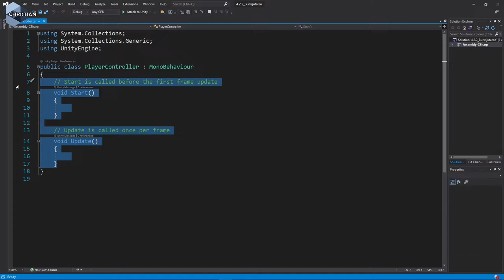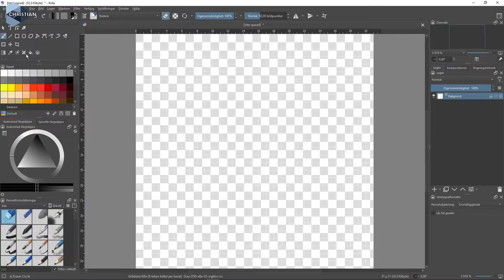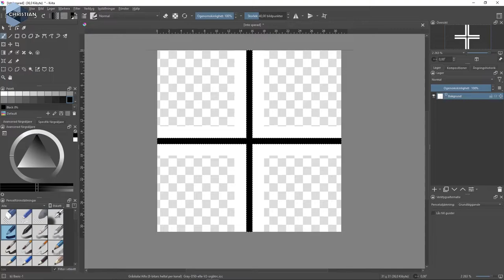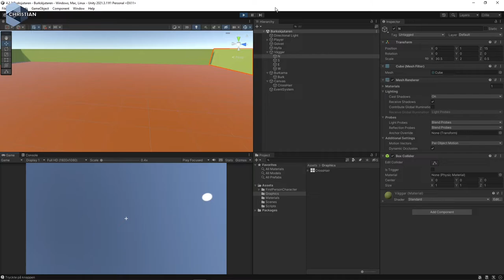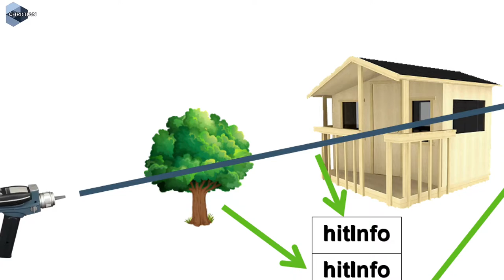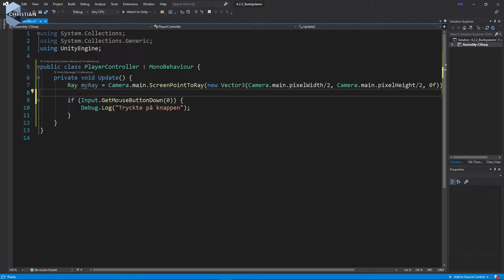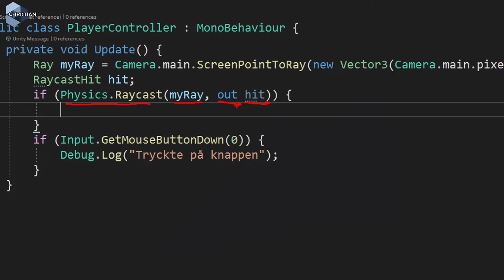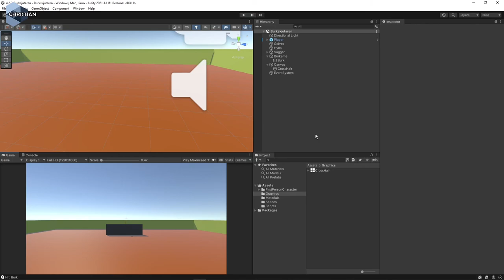SUV 2022 4.2.3 Skapa en Ray